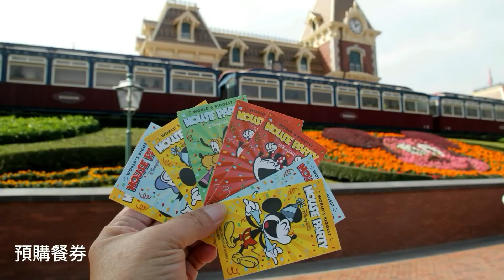《新歡渡舊愛》《黃靜美》抖音劲爆DJ金曲分享《DJ完整版》香港迪士尼樂園之一迪士尼鐵路&迷離莊園、Hong Kong Disneyland、香港ディズニーランド、홍콩 디즈니랜드、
♡給我一首歌曲的時間，分享我的國內外旅遊記錄和休閒主題。
♡香港迪士尼樂園為第五座與亞洲第二座以神奇王國為主題的迪士尼樂園，開園之初僅有28公頃，但經過第一輪和第二輪擴建計劃後，現面積已達35公頃；目前香港迪士尼正在進行第三輪擴建中。香港迪士尼是世界上以神奇王國為主題的迪士尼樂園中，最小的迪士尼樂園，目前共由七個園區所組成。香港迪士尼樂園擁有世界上所有迪士尼樂園中最大的「探險世界」園區，兩個全球獨有園區「灰熊山谷」和「迷離莊園」，以及全球最大的3D無縫銀幕來表演「米奇幻想曲」。
♡這次是網路報名可樂旅遊香港機+酒四天三夜早去晚回自由行，內含迪士尼樂園兩日券，話說香港迪士尼樂園全世界最小(目視大約是六福村的大小)，由於遊客太多大部份時間都浪費在排隊身上，即使是兩次入園依然沒能玩的很盡興。

《新歡渡舊愛》演唱：黃靜美

作詞：劉祉良
作曲：曲多美、熊磊

看茫茫人海我丢失了爱
看眼淚止不住掉下来
有人虔心跪拜
有人死性不改
妖魔鬼怪颠倒黑白

一晃數十載青春已不在
快樂過 遺憾過好感慨
有人狠心離開
有人一生等待
哪有什麼苦盡甘来

誰拿新歡渡舊愛
逞一時痛快
恍恍惚惚情緣兩世哀
世間太多傷害
輪回裡徘徊
緣起緣滅不過是塵埃

誰拿新歡渡舊愛
將回憶掩埋
渾渾噩噩终究不明白
世間太多無奈
學不會釋懷
誰敢不服命運的安排

有人狠心離開
有人一生等待

誰拿新歡渡舊愛
逞一時痛快
世間太多傷害
輪回裡徘徊

誰拿新歡渡舊愛
將回憶掩埋
世間太多無奈
學不會釋懷

誰拿新歡渡舊愛
逞一時痛快
世間太多傷害
輪回裡徘徊

誰拿新歡渡舊愛
將回憶掩埋
世間太多無奈
學不會釋懷